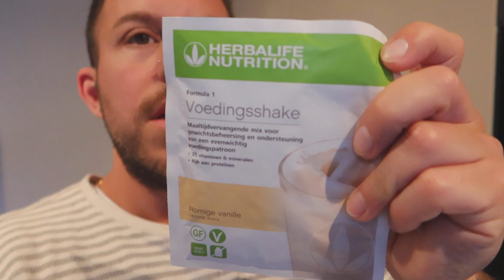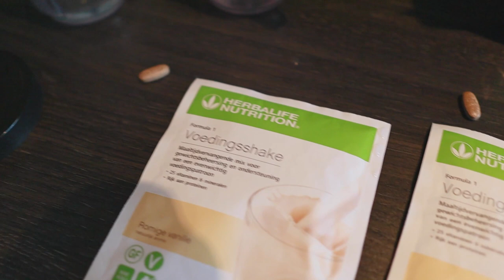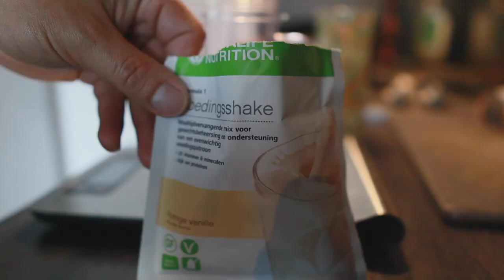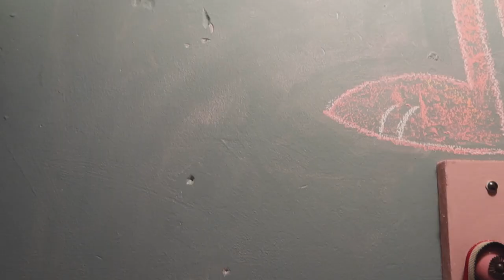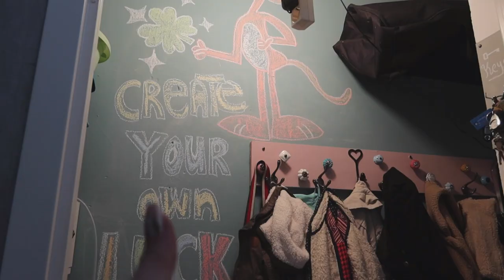TIJD VOOR EEN BEAUTYDAG || #266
Lieve Patatties,